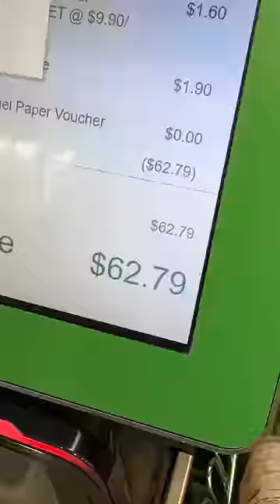Is this $62 BREAKFAST worth it?!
making my 🍻🤮 roomates a BUFFET BREAKFAST

i spent $62 on BREAKFAST 😬🥞